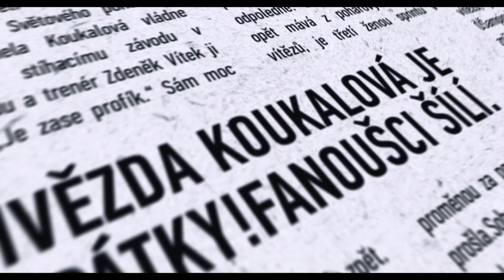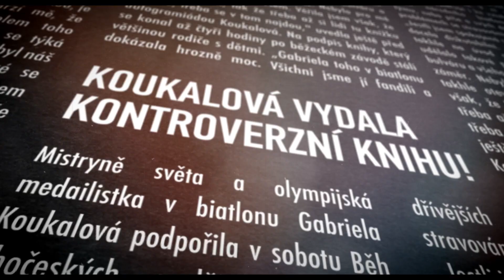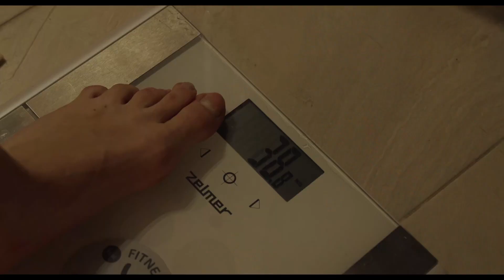Gabriela Soukalová: Pravda se pořád vyplatí - trailer - CZ dabing - StanleyS TrailerS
Film vypráví příběh Gabriely Soukalové, největší ženské biatlonové hvězdy v naší historii, která se zařadila mezi nejlepší závodnice na světě. Dokumentární snímek sleduje neuvěřitelnou cestu z Jablonce nad Nisou na světový trůn a umožní divákovi proniknout do tajů Gabrielina života. Sekundárně s tím mapuje vzestup popularity tohoto sportu, na němž má právě ona zásluhu. Dokázala se stát nejúspěšnější světovou biatlonistkou, ale její životní cesta nebyla jednoduchá. Musela překonat spoustu překážek, ale dostala se až na vrchol, když se stala vítězkou Světového poháru a několikanásobnou olympijskou medailistkou. Film dokumentuje její vzestup i pád.
Z vrcholu sportovního i společenského postavení se Gabriela ocitla na samém dně. Filmový dokument se zabývá jejími úspěchy, koncem kariéry i rozpadem manželství, které se stalo terčem veřejného zájmu. Jaké byly příčiny? Kdo za to může? Dalo se to zastavit? Odpovědi na tyto otázky získáte v tomto životopisném dokumentu. A nejen to. Dozvíte se také, jak se v nejtěžším momentu života postavit zase na nohy a vydat se vzhůru. Pokoušela se legendární sportovkyně v minulém roce o comeback? Filmový dokument Gabriela Soukalová: Pravda se pořád vyplatí vám na to odpoví.